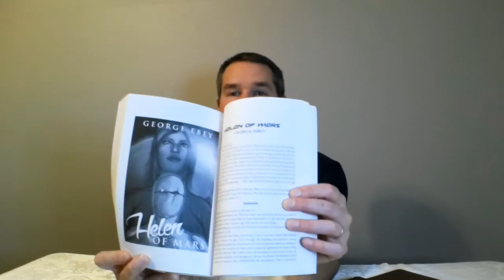My New Sci-Fi Book!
Download DEBBI: And Other Stories in the Helen of Mars Universe